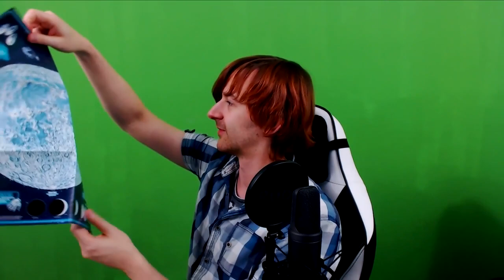Anno 2205 Collector´s Edition Unboxing - Was bekommen wir für unser Geld?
Schauen wir mal was in der Anno 2205 CE Version drin ist und ob sich der aufpreis für uns wirklich lohnt!

► VLOG mit DrProof ◄
Ich und mein Gesicht von DrProof (2015).